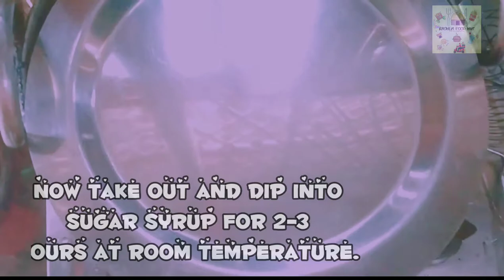Delicious Gulab Jamun With few ingredients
Ingredients: Milk - 1/2 cup / 120ml Ghee - 1/4 cup / 60g Milk Powder - 1 1/2 cup / 150g Sugar - 3 cups Water - 1 cup Milk - 2 tbsp Saffron - few strands Gulab Jal / Rose Water - 1/2 tsp Cardamom Powder - 1/4 tsp Mawa cooled, looks great Maida - 4 tbsp Cardamom powder Baking Powder - 3/4 tsp Water - 3 tbsp Ghee - to deep fry
Directions • In a bowl add sugar and water, lime juice bring it to boil if required add rose water also. • In another bowl add milk powder, fat mix well then add maida or all purpose flour, baking powder mix well and now add the soaked sooji remove the water and mix well. • Now add little by little milk and make into a dough and keep aside for 10 min. • After 10min make the dough into small ball and deep fry them and add to the sugar syrup.